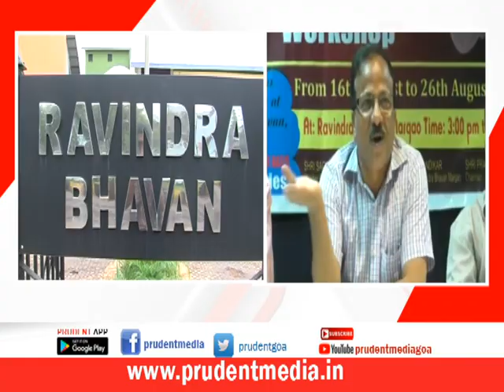WAITING FOR GOVT’S DECISION; CONTINUE OR TERMINATION: RB MARGAO CHAIRMAN_Prudent Media Goa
Ravindra Bhavan Margao Committee has stated that since Goa Forward is not supporting Government they have to resign on moral grounds. However they have also stated that they would wait for Government’s decision, whether they continue or be terminated.
Speaking at the occasion, Chairman Prashant Naik has informed that as per Ravindra Bhavans
Constitution, the committee remains in power for three years, however, if government feels something is wrong than they can intervene and terminate the existing office bearers and install new committee.

Naik has recalled that Art & Culture Minister was on record that the existing RB committee is doing a wonderful job.